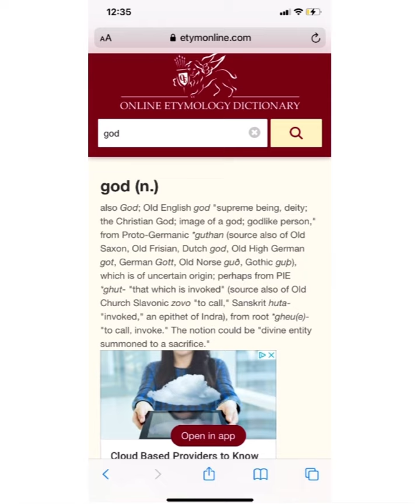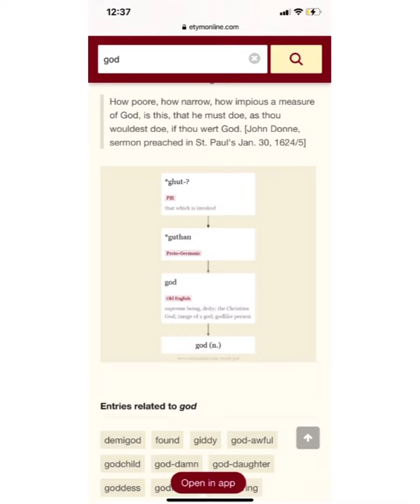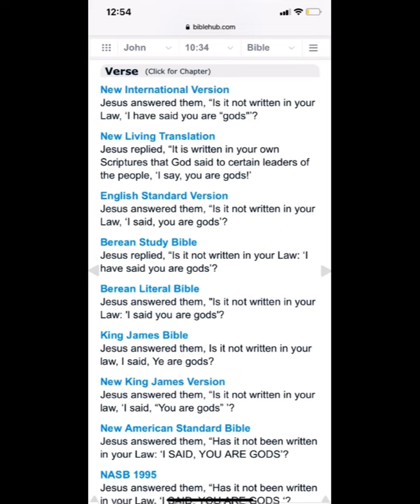Time To Critically Think: “God”